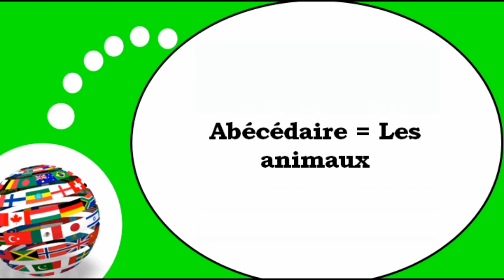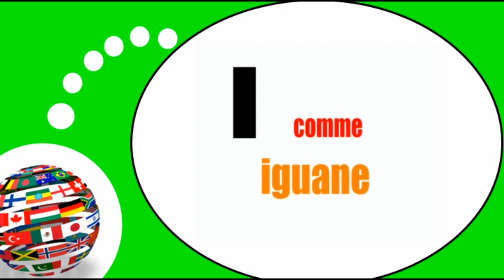Learn French I Abécédaire = Les animaux